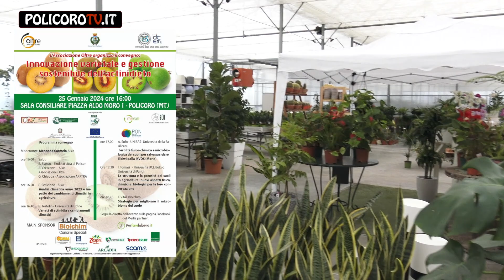A POLICORO IL CONVEGNO SULL'INNOVAZIONE VARIETALE E GESTIONE SOSTENIBILE DELL'ACTINIDIETO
POLICOROTV.IT WEBTV
Convegno organizzato dall'associazione Oltre. Intrervista al Presidente, Tommaso La Malfa.